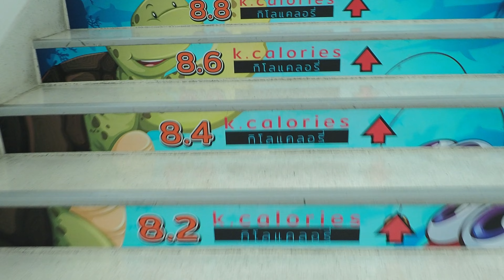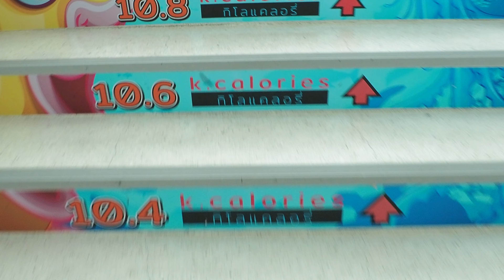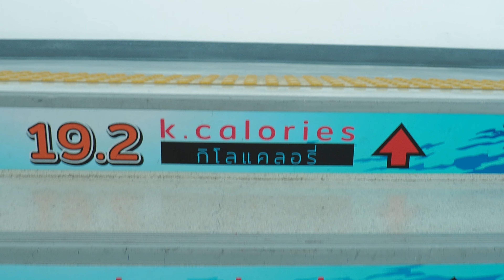19.2 kilocalories walking up the stairs of a 5 story building 19.2 กิโลแคลอรี่ เดินขึ้นบันไดตึก5ชั้น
Free Stock Videos and Video Backgrounds , It is my pleasure to share my video work images. When my videos are helpful in your PR production, I will be very happy. As long as you press like. and share my free stock footage and video backgrounds. To be more known For me, you are always my benefactor. And I thank you very much.

วิดีโอสต็อกฟรีและพื้นหลังวิดีโอ , เป็นความสุขของฉันที่ได้แบ่งปันภาพผลงานวิดีโอ เมื่อภาพวีดีโอของฉันเป็นประโยชน์กับงานผลิตสื่อประชาสัมพันธ์ของคุณ ฉันจะดีใจมาก ขอเพียงคุณกดชอบ และแชร์ภาพผลงานวิดีโอสต็อกฟรีและพื้นหลังวิดีโอของฉันออกไป เพื่อให้เป็นที่รู้จักมากขึ้น สำหรับฉันแล้ว คุณ คือ ผู้มีพระคุณของฉันเสมอ และฉันขอขอบคุณมาก